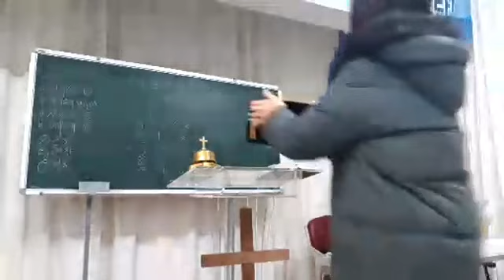설교/그리스도에 꽂힌 사람들!(사6:13/20200223주1/10:50AM)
1. 하나님의 언약은 Remnant가 일어나는 것이다.(이사야 6:13)

   13. 그 중에 십분의 일이 아직 남아 있을지라도 이것도 황폐하게 될 것이나 밤나무와 상수리나무가 베임을 당하여도 그 그루터기는 남아 있는 것 같이 거룩한 씨가 이 땅의 그루터기니라 하시더라
   But yet in it [shall be] a tenth, and [it] shall return, and shall be eaten: as a teil tree, and as an oak, whose substance [is] in them, when they cast [their leaves: so] the holy seed [shall be] the substance thereof.

   1) 보좌 위에 계신 하나님이 이사야에게 언약의 말씀을 주셨다.(사6:6~8)

   6. 그 때에 그 스랍 중의 하나가 부젓가락으로 제단에서 집은 바 핀 숯을 손에 가지고 내게로 날아와서
   Then flew one of the seraphims unto me, having a live coal in his hand, [which] he had taken with the tongs from off the altar:

   7. 그것을 내 입술에 대며 이르되 보라 이것이 네 입에 닿았으니 네 악이 제하여졌고 네 죄가 사하여졌느니라 하더라
   And he laid [it] upon my mouth, and said, Lo, this hath touched thy lips; and thine iniquity is taken away, and thy sin purged.

   8. 내가 또 주의 목소리를 들으니 주께서 이르시되 내가 누구를 보내며 누가 우리를 위하여 갈꼬 하시니 그 때에 내가 이르되 내가 여기 있나이다 나를 보내소서 하였더니
   Also I heard the voice of the Lord, saying, Whom shall I send, and who will go for us? Then said I, Here [am] I; send me.

   들으니/샤마/주의 깊게 분별하다
   내가 여기 있나이다/헨/보세요!

   2) 하나님의 징조는 처녀가 아들을 낳을 것인데 임마누엘이라 부를 것이라고 하셨다.(이사야 7:13~14)

   13. 이사야가 이르되 다윗의 집이여 원하건대 들을지어다 너희가 사람을 괴롭히고서 그것을 작은 일로 여겨 또 나의 하나님을 괴롭히려 하려느냐
   And he said, Hear ye now, O house of David; [Is it] a small thing for you to weary men, but will ye weary my God also?

   괴롭히다/라하/지치다, 싫증나게 하다

   14. 그러므로 주께서 친히 징조를 너희에게 주실 것이라 보라 처녀가 잉태하여 아들을 낳을 것이요 그 이름을 임마누엘이라 하리라
   Therefore the Lord himself shall give you a sign; Behold, a virgin shall conceive, and bear a son, and shall call his name Immanuel.

 2. 하나님의 시간표

   1) 일어나 빛을 발해야 한다.(이사야 60:1~2)

   1. 일어나라 빛을 발하라 이는 네 빛이 이르렀고 여호와의 영광이 네 위에 임하였음이니라
   Arise, shine; for thy light is come, and the glory of the LORD is risen upon thee.

   임하다/자라흐/비추다

   2. 보라 어둠이 땅을 덮을 것이며 캄캄함이 만민을 가리려니와 오직 여호와께서 네 위에 임하실 것이며 그의 영광이 네 위에 나타나리니
   For, behold, the darkness shall cover the earth, and gross darkness the people: but the LORD shall arise upon thee, and his glory shall be seen upon thee.

   3. 나라들은 네 빛으로, 왕들은 비치는 네 광명으로 나아오리라
   And the Gentiles shall come to thy light, and kings to the brightness of thy rising.

   2) 이 빛을 보고 열방의 모든 사람이 오게 된다.(이사야 60:3~5)

   3. 나라들은 네 빛으로, 왕들은 비치는 네 광명으로 나아오리라

   나아오다/할라크/걷다

   4. 네 눈을 들어 사방을 보라 무리가 다 모여 네게로 오느니라 네 아들들은 먼 곳에서 오겠고 네 딸들은 안기어 올 것이라
   Lift up thine eyes round about, and see: all they gather themselves together, they come to thee: thy sons shall come from far, and thy daughters shall be nursed at [thy] side.

   5. 그 때에 네가 보고 기쁜 빛을 내며 네 마음이 놀라고 또 화창하리니 이는 바다의 부가 네게로 돌아오며 이방 나라들의 재물이 네게로 옴이라
   Then thou shalt see, and flow together, and thine heart shall fear, and be enlarged; because the abundance of the sea shall be converted unto thee, the forces of the Gentiles shall come unto thee.

   3) 가장 작은 자가 천 명을 이루고 약한 자가 강국이 될 것이다.(이사야 60:19~22)

   19. 다시는 낮에 해가 네 빛이 되지 아니하며 달도 네게 빛을 비추지 않을 것이요 오직 여호와가 네게 영원한 빛이 되며 네 하나님이 네 영광이 되리니
   The sun shall be no more thy light by day; neither for brightness shall the moon give light unto thee: but the LORD shall be unto thee an everlasting light, and thy God thy glory.

   20. 다시는 네 해가 지지 아니하며 네 달이 물러가지 아니할 것은 여호와가 네 영원한 빛이 되고 네 슬픔의 날이 끝날 것임이라
   Thy sun shall no more go down; neither shall thy moon withdraw itself: for the LORD shall be thine everlasting light, and the days of thy mourning shall be ended.

   끝나다/샬람/안전하다, 완성하다

   21. 네 백성이 다 의롭게 되어 영원히 땅을 차지하리니 그들은 내가 심은 가지요 내가 손으로 만든 것으로서 나의 영광을 나타낼 것인즉
  Thy people also [shall be] all righteous: they shall inherit the land for ever, the branch of my planting, the work of my hands, that I may be glorified.

   22. 그 작은 자가 천 명을 이루겠고 그 약한 자가 강국을 이룰 것이라 때가 되면 나 여호와가 속히 이루리라
  A little one shall become a thousand, and a small one a strong nation: I the LORD will hasten it in his time.